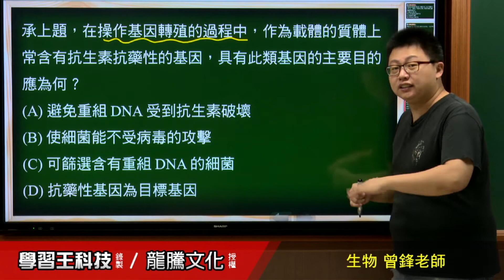【月考王解題影音】《普高生物》 第7回 2-3遺傳工程其應用 單選題21